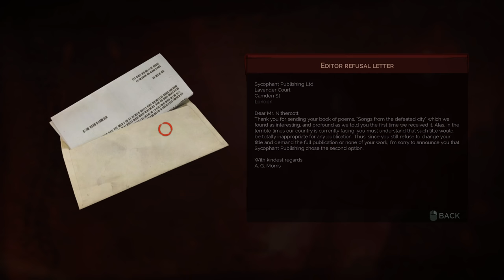Vampyr (Ep. 8 – The Poet)